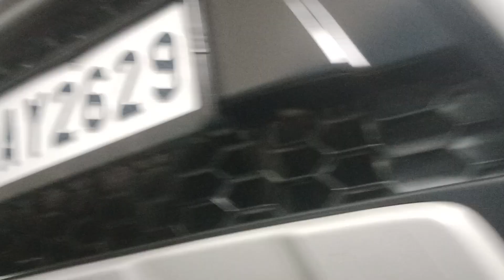गाड़ी का चेचिश केसे पेंटिंग होता है